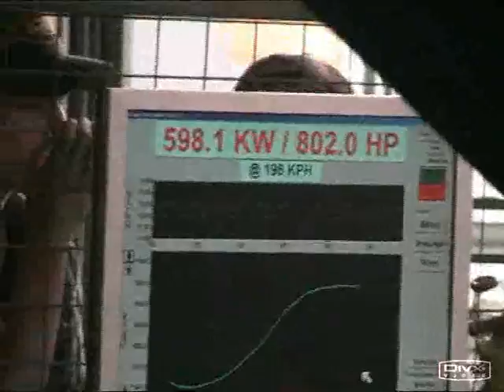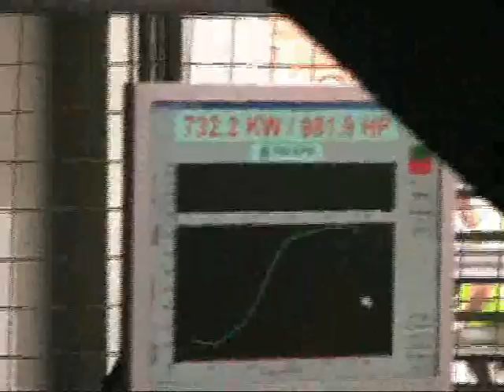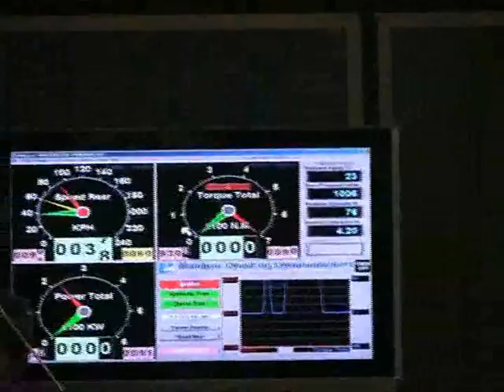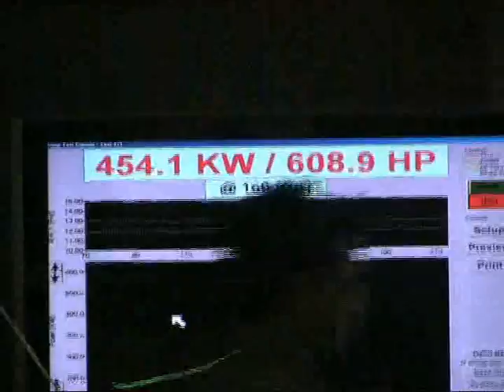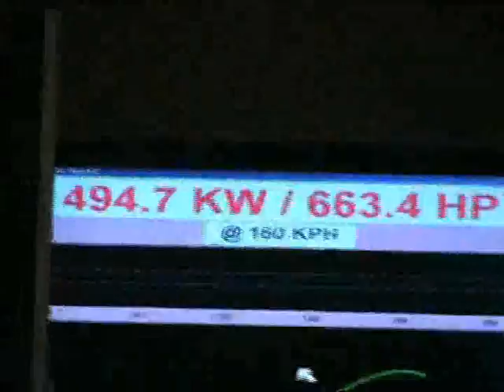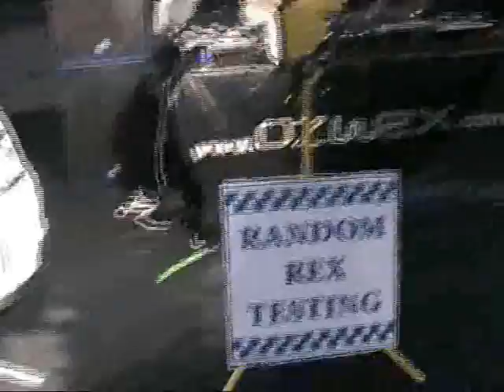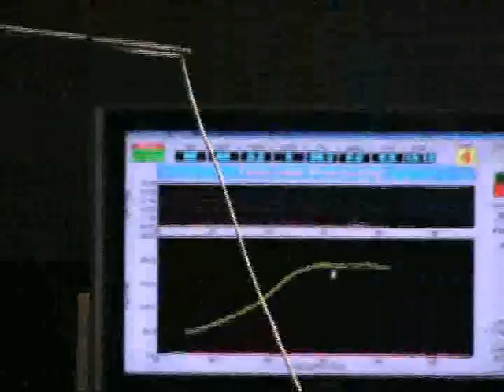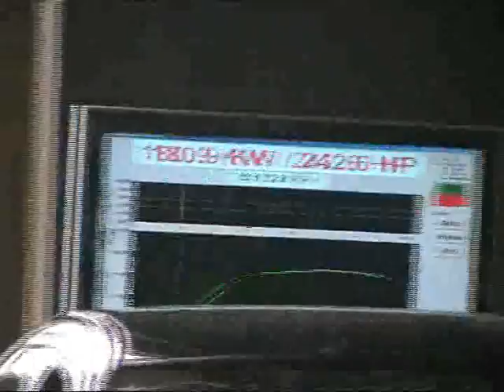OZWRX AS FB KIRKS FOOTAGE